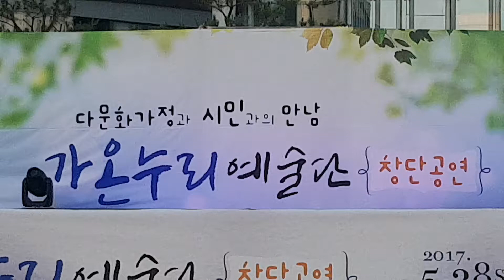가온누리 예술단 1